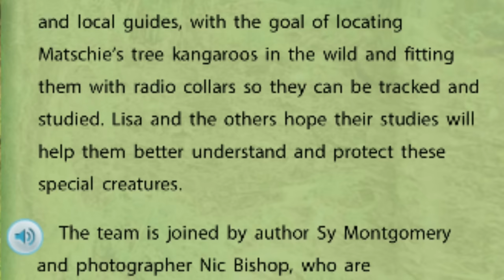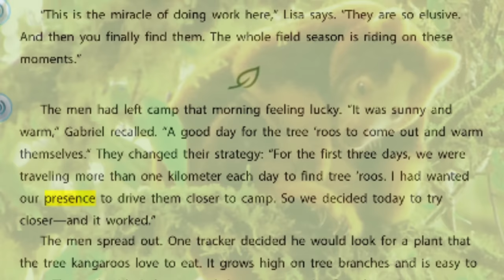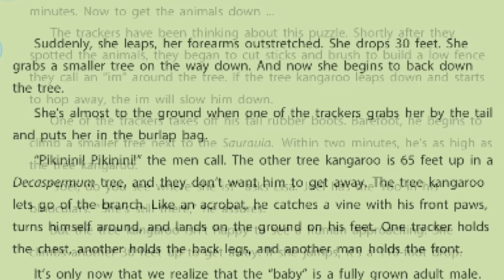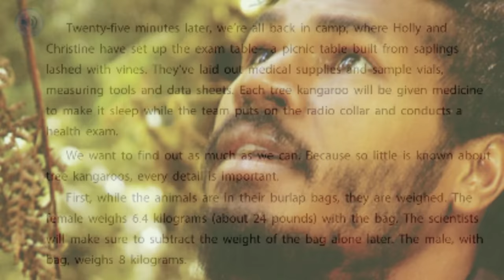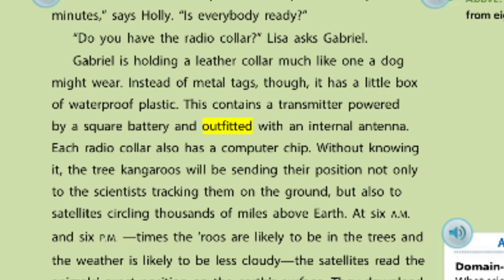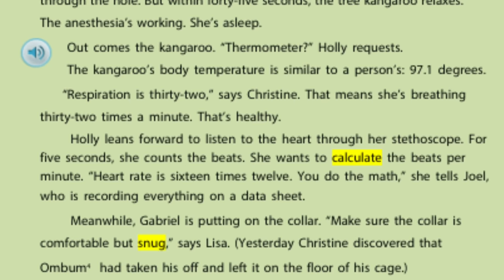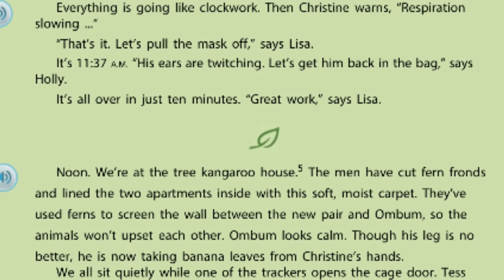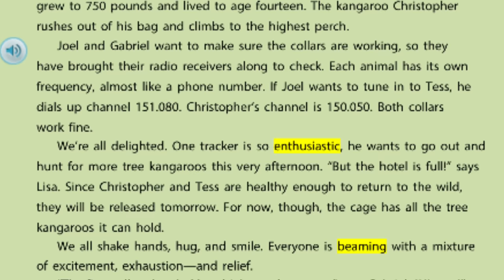QUEST FOR THE TREE KANGAROO Journeys Read Aloud 5th Grade Lesson 6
Listen along as Mrs. Morris reads "Quest for the Tree Kangaroo" from the Journey's series, fifth grade lesson 6.

Read the entire book: